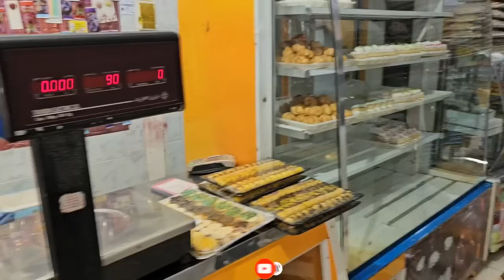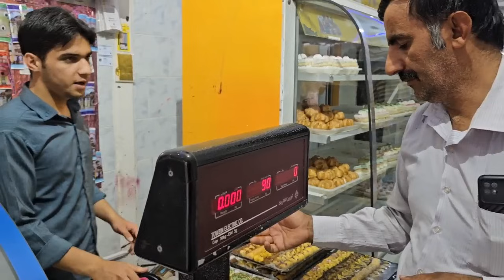Wedding shopping: Can a kind man buy a wedding ring for Fatima?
Hamzah and Fatemeh decide to buy a wedding dress for Fatemeh using the money they earned from working in Mr. Firoz's farm. They go to the city and cannot afford expensive clothes, so they buy an ordinary dress and give it to a tailor. Hamzah asks the goldsmith to lend him a ring, but the man does not accept and Hamzah is very sad for Fatima. After having ice cream, they return home and start clearing a part of the land to make the wedding place better.

love wedding ring#wedding#help#life#love and empathy#love and hope#kind people#philanthropist#viral#nomadic#love and endurance#work and effort kind man